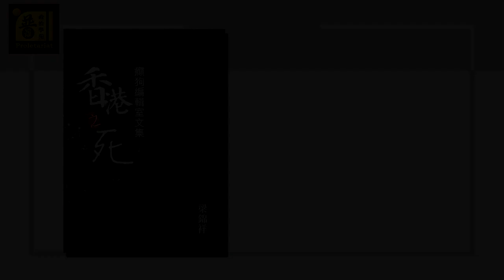1967：六日戰爭（以軍 VS 埃及丶約旦丶敘利亞） 古今重要戰役一百回 200915 ep26 p2 of 3 MyRadio